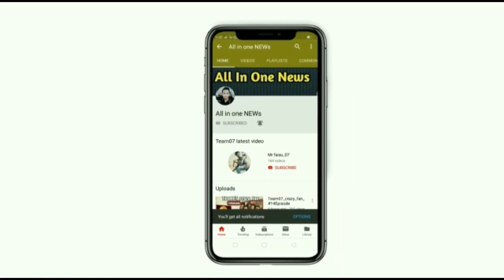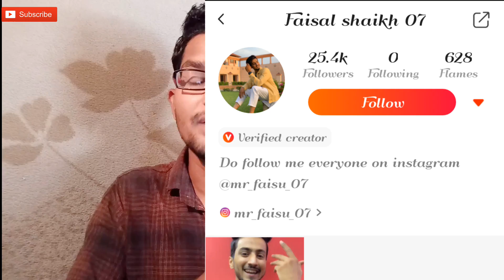Faisu ki vigo I'd Konsi h? Mr faisu Tik tok most followers star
Hi friends...
Aaj hum baat karne wale hai musically team07dz ke Mr faisu Aur Team07 jannat Zubair Aur Tik tok Ke zayada tar video vigo Aap per ayenge q ke Tik tok banned in india mai home ki wajha se Aur Tik tok ko play store Mai hata ya gaya hai is wajha se Faisu ke video Aur jannat Zubair ke Tik tok vigo Aap per ayenge.  Aur bhot sare poch rahe the ke Mr faisu ki vigo Aap ki id Kon so h is video Mai Dekho...

My favorite :

Boy T-shirt

Boy shoes

Girl T-shirt & Suit

: Gril cloth

My electronic saman

Boya mice

My Tripot